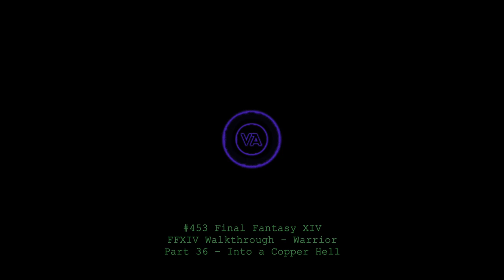Let's play Final Fantasy XIV - MSQ Walkthrough - Part 36 - Into a Copper Hell - Copperbell Mines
This is MSQ Part 36 - "Into a Copper Hell", from The Realm Reborn. This features the Copperbell Mines Dungeon.